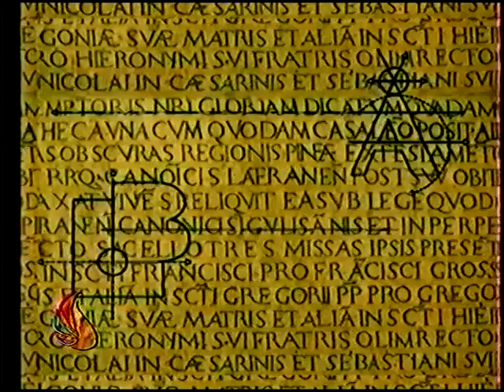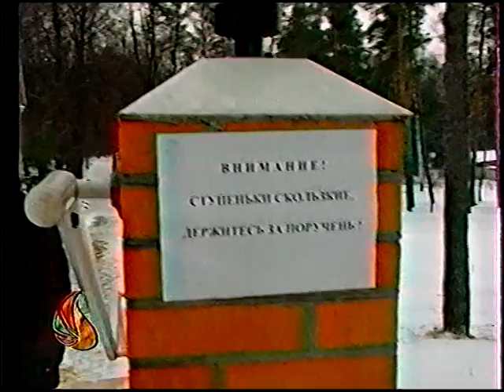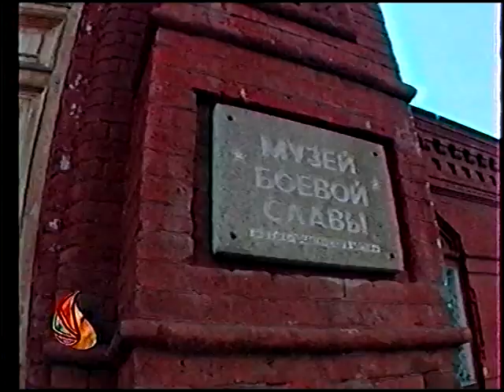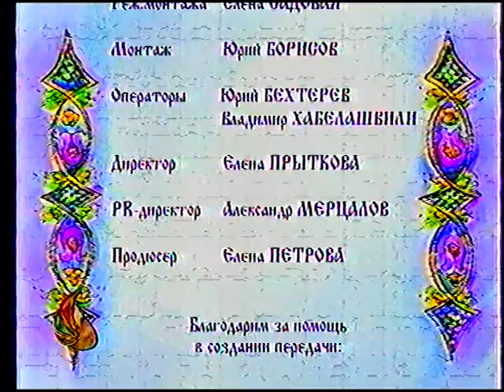Большое Автомобильное Путешествие (29.01.99) Продолжение путешествия в Коломну